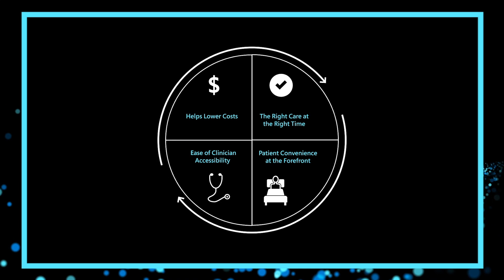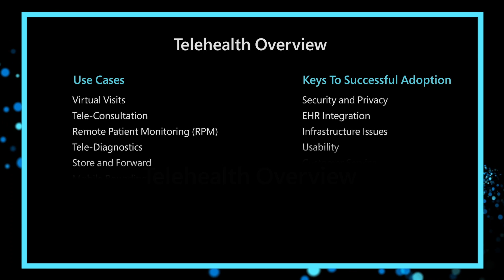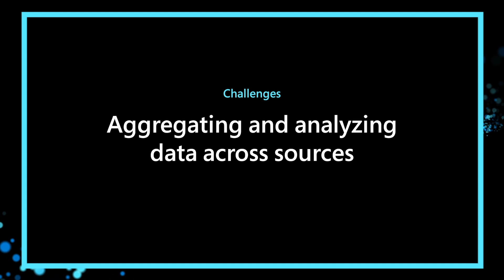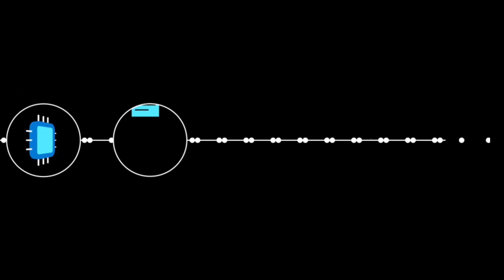Remote Patient Monitoring: Sharing a blueprint to enhance patient care and safety | OD311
Intelligent Industry Solution Series:  Enhancing patient care starts with comprehensive information and personalized treatment. Combined with increased safety measures, the healthcare industry has fast tracked telehealth solutions. One practice is Remote Patient Monitoring, which reduces in-person visits, boosts patient convenience and provider efficiency.  In this session, we will look at Telehealth trends, and share a remote patient monitoring blueprint enabled by Microsoft and Intel.

Learn how insanely easy Vision AI can enable real time insights for Manufacturing
See how intelligent greetings, AR, and real-time technology provide retail solutions for today’s challenges